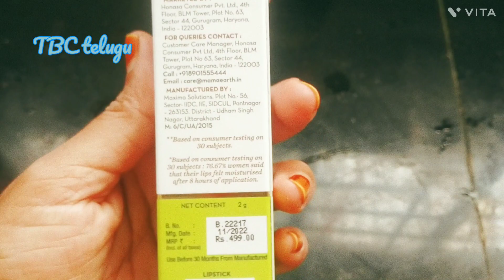*MAMA EARTH MOSITURE MATTE LIPSTICK |LONGSTAY 💄| SHADE 11CHERRY PUNCH REVIEW @tbc78666#viralvideo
How to use refferal code in mama Earth
How to see Mama Earth website links
Mama Earth lipstick review 😍
How to apply Mama Earth lipstick on lips
How to see lipstick is good for lips are not
How to check Mama Earth app
Mama Earth products reviews in tbctelugu
how to see mama Earth refferal  code @tbc78666